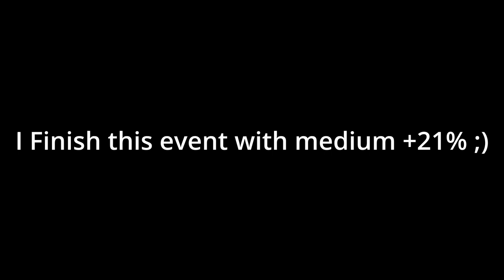Scum 08 How to Adv Rifles skill in 30min